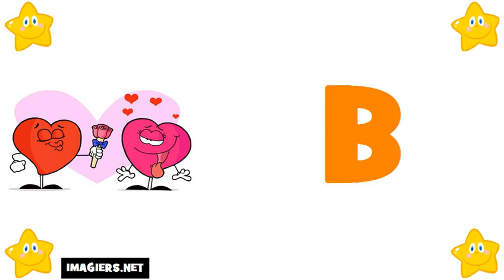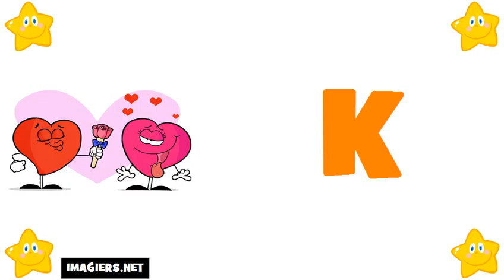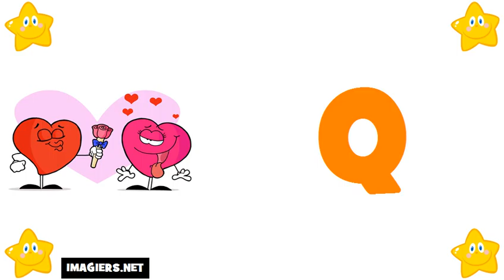프랑스 알파벳